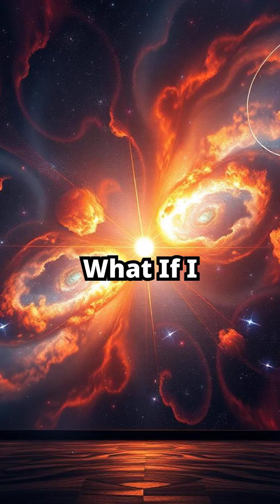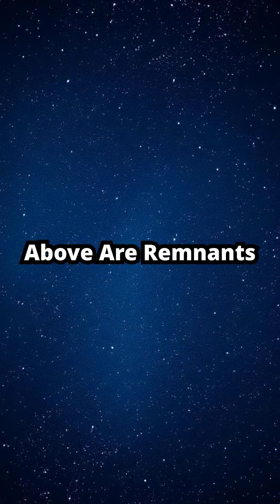What Happens When Stars Collide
Imagine the universe as a grand stage where stars collide in epic cosmic crashes, creating mind-blowing spectacles! 🌌✨ When two stars spiral into each other, their gravitational pull warps space, triggering explosions like supernovas—bright enough to outshine entire galaxies! 💥 Even wilder? Neutron star mergers unleash gravitational waves and forge heavy elements like gold and platinum. These stellar collisions shape the universe and even create the stuff we’re made of! Next time you look up, remember—those twinkling stars are survivors of cosmic chaos. What’s your favorite space phenomenon?